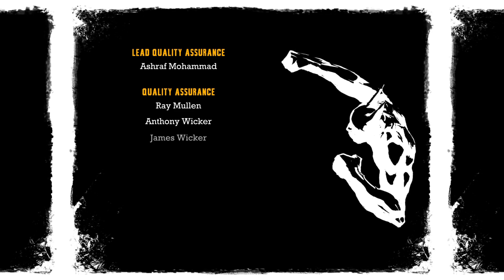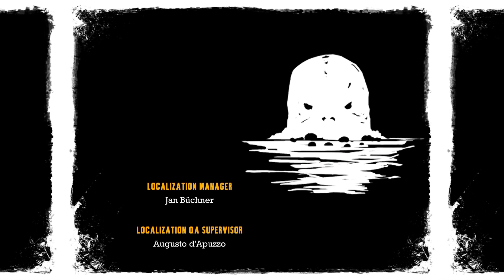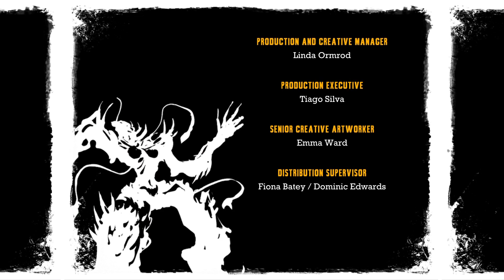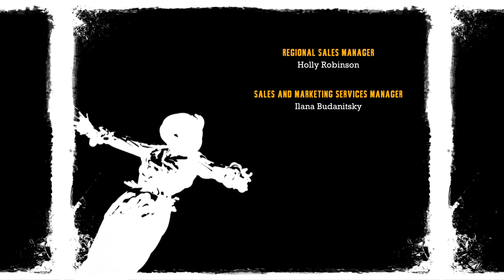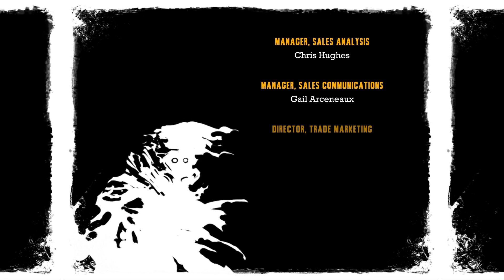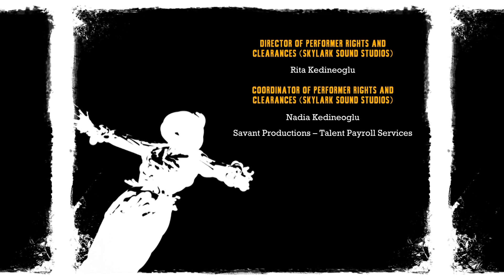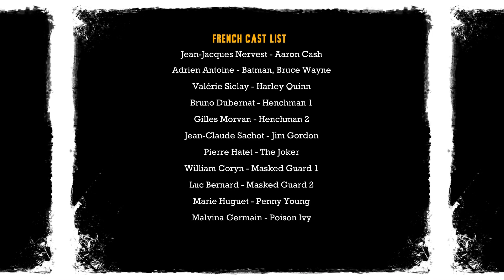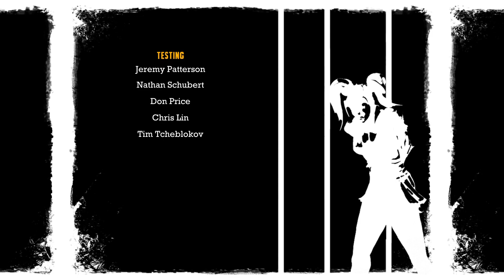Batman: Arkham Asylum - Finale: "Last Laugh"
With the island nearly under control again, batman ventures to the cell blocks to finally confront Joker and put an end to his titan plan. But it won't be so easy...

Well that's a lie, it's actually gonna be pretty easy.